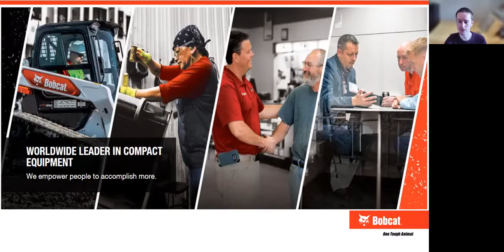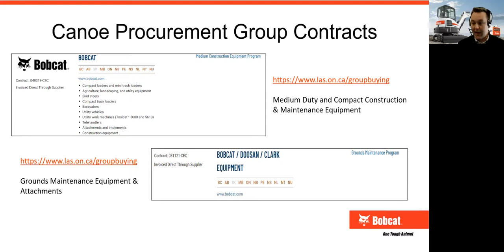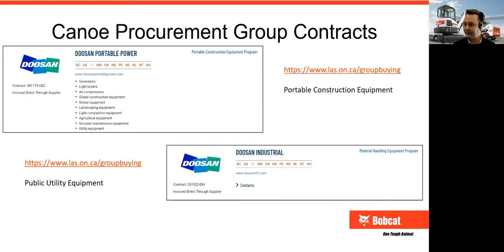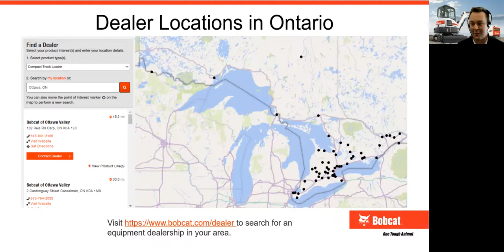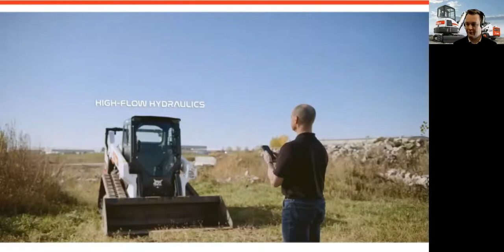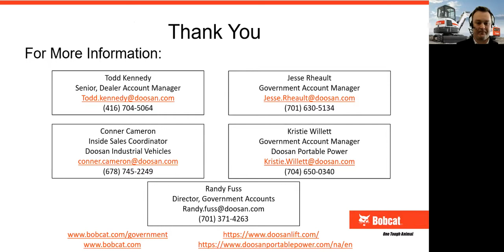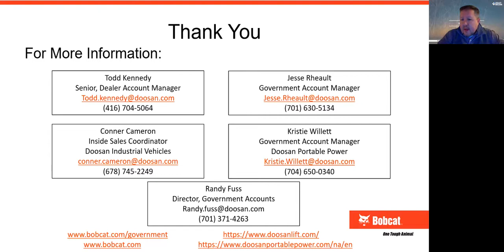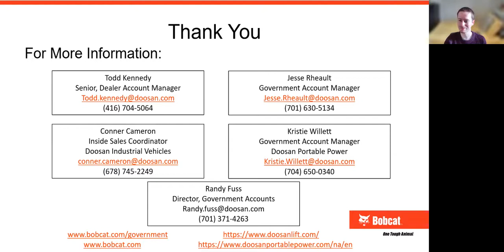Bobcat/Doosan - Canoe Procurement Group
Doosan and Bobcat provide a wide range of the equipment used to keep your community beautiful. Join our webinar to learn more about their offerings and how to save through the Canoe Procurement Group.